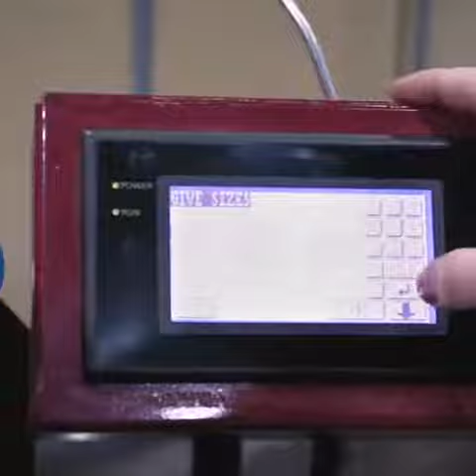Mark Davies - before our solo show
Mark Davies is one of our special artist's and can understand why he is so inspired. Look at the surroundings.